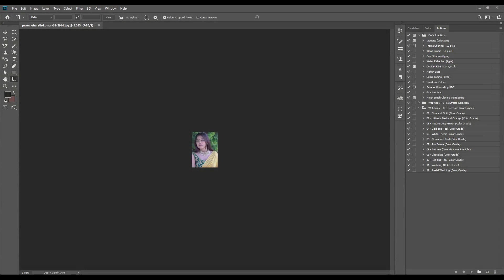Trending HDR video | A Screen Of Pure Pink sdc editing cc | Background | Bp Backdrop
How To Joint Picture Editing Remove Background in
Photoshop Fastest Trick Ep62

In this Photoshop cc photo editing tutorial, I'Il show How
to Make Professional Photo & Photoshop cc Retouching
tutorial the best Photoshop editing
in This Tutorial all tvpe of Photoshop user from beginner
to advanced, designing to image editing and retouching

this is very useful. It can be used in any kind of
Photoshop and graphics design work.